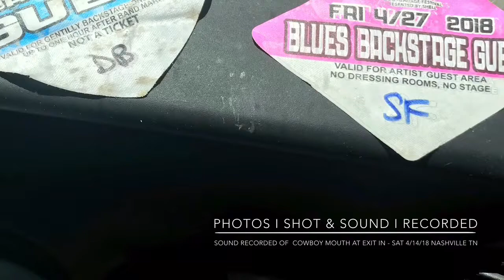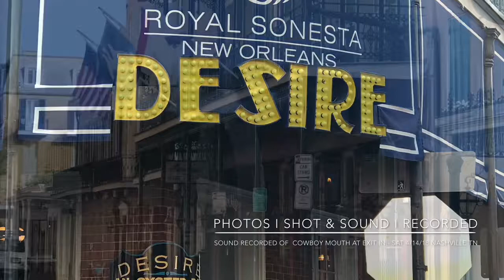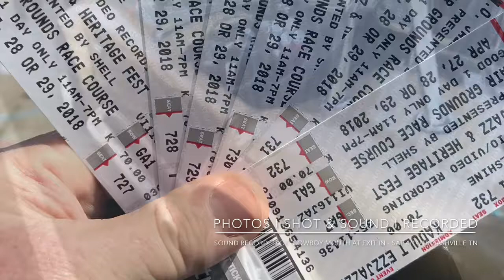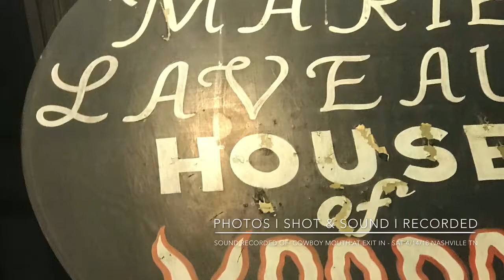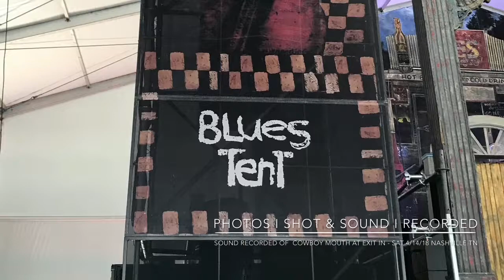2018 New Orleans Jazzfest photos backed by Cowboy Mouth Live from Nashville the same month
These are the photos I took on 2018 during the first weekend of New Orleans Jazz & Heritage festival backed by a perennial Jazzfest MUST SEE ‘ Cowboy Mouth’ I recorded two weeks earlier when they played at the Exit In on Saturday 4/14/18 in Nashville